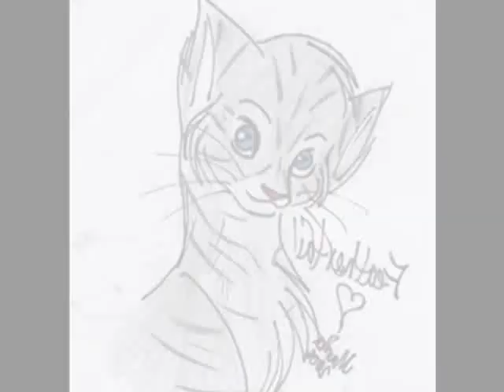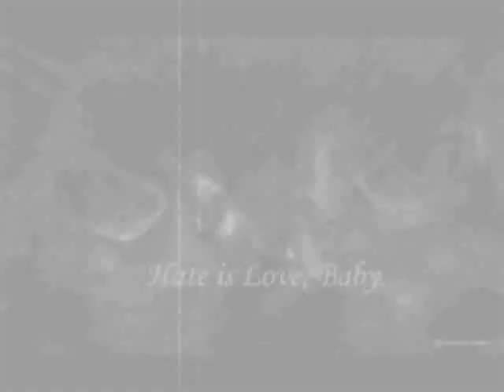Feathertail - All I Need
Audioswapped to Dolls by Musicshake, a song which I have never heard before and never inted to hear again.